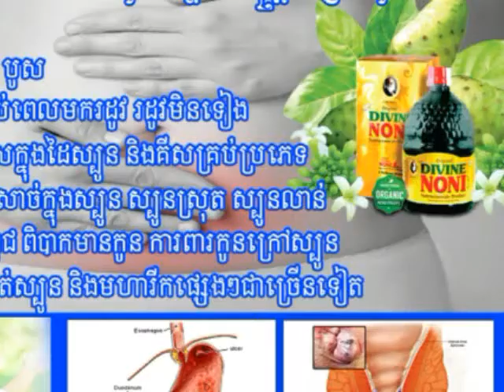Ley soheap Noni-ទឹកញធម្មជាតិ Part3 សុខភាពពីចុងសក់ដល់ចុងជើង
Ley sopheap We are Business and Professional man
love cambodia